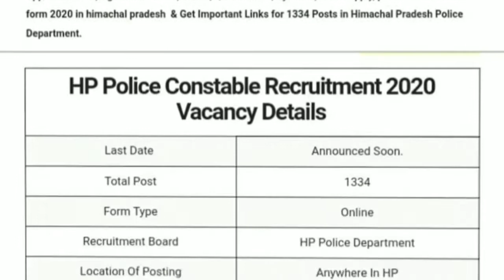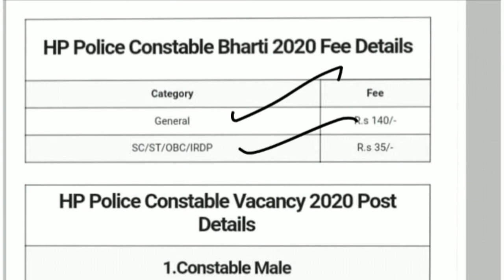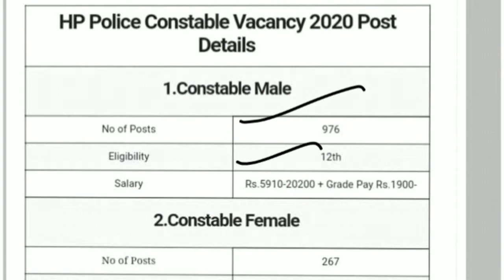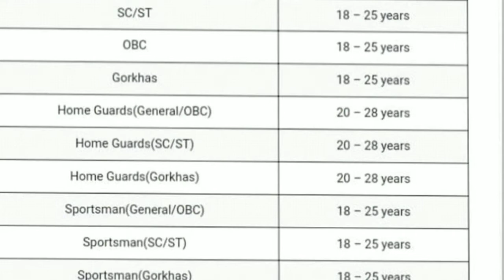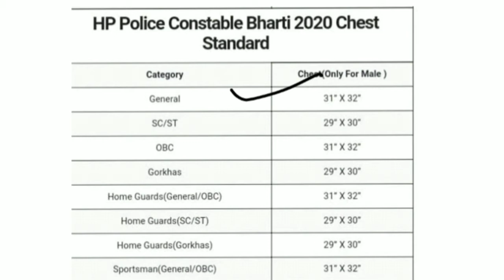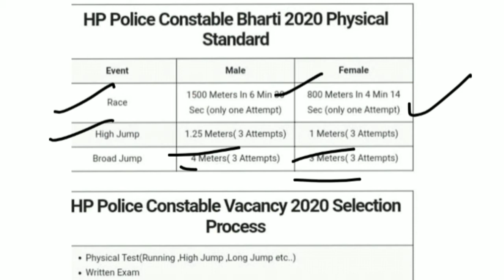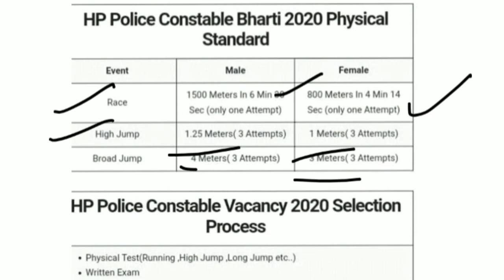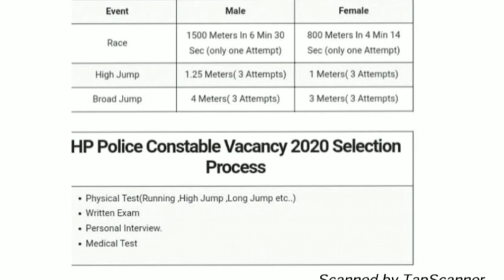HP POLICE BHARTI LATEST NEWS $ BIG UPDATES 2020-21.